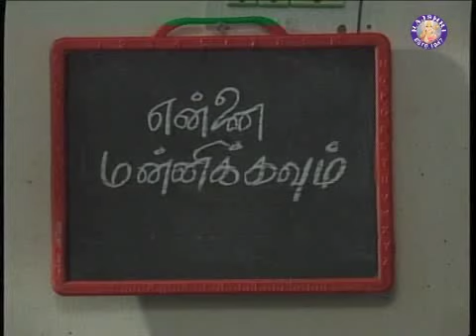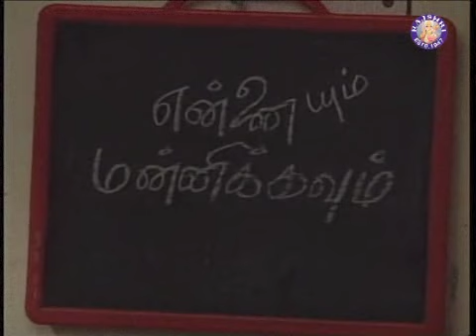Rail Sneham-Antha Veenaiku (Jesudas)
If you like the songs then please buy the original.